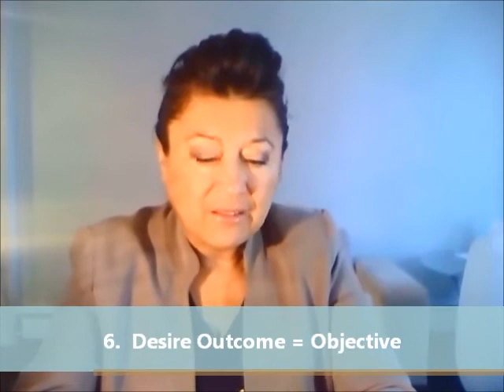Dialogue as the Tool for Building Relationships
If Dialogue dies, so does the relationship.   an 8-step process (Tool)
especially when having "difficult conversations''  -- with the intention of finding a Solution that satisfies both parties.